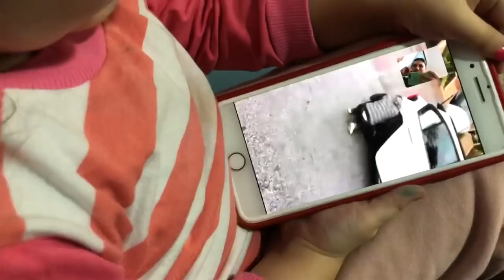KAZAKİSTAN’dan vlog geldi🥰ANNEMİ ÖZLEMİŞSİNİZ🙏GÖRÜMCEMİ DİYARBAKIRA YOLCU ETTİK💁🏻‍♀️